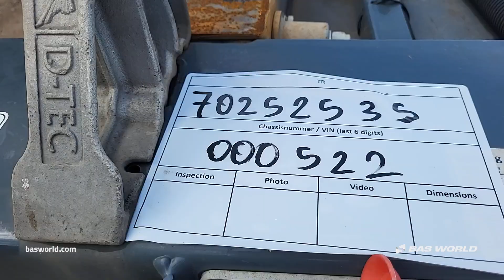DTEC - 2022 - BAS World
Reference: 70252535

At BAS World we speak multiple languages to help you in the best way we can. If you want to buy this DTEC , don't hesitate to contact our sales team. They can tell you everything about this DTEC  for sale.